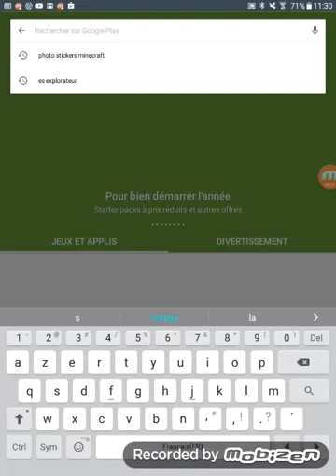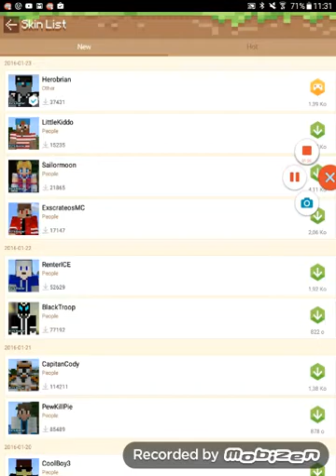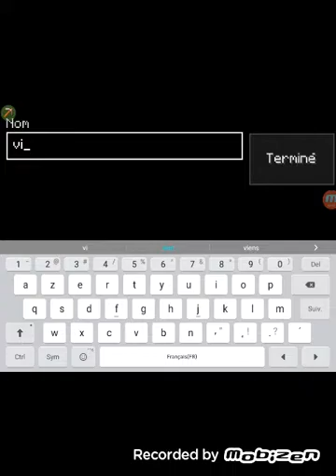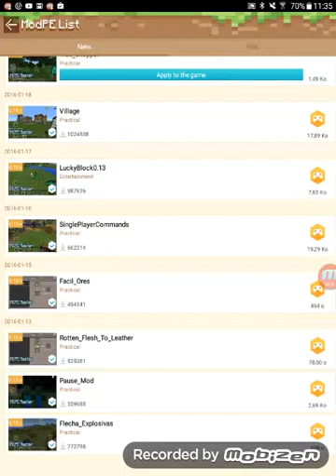Avoir des packs de texture sur Minecraft-PE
Petit tutoriels qui fait plaisir au yeux